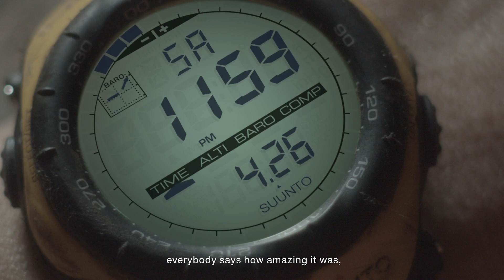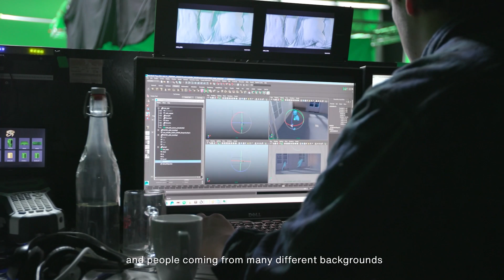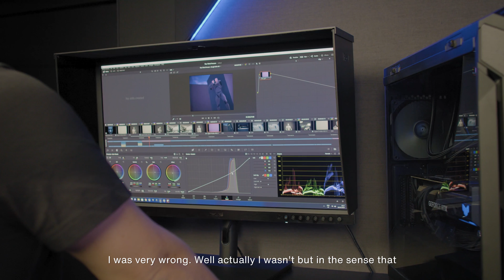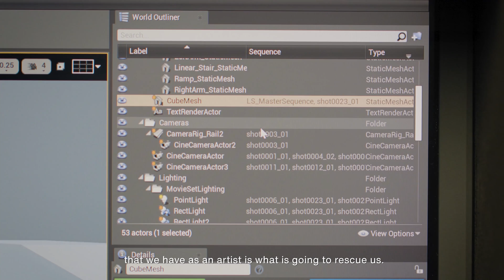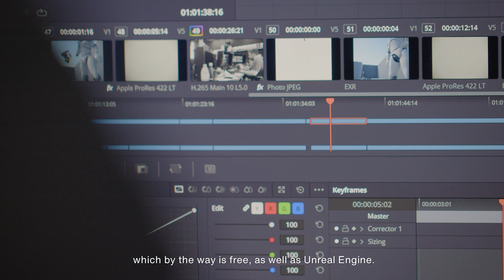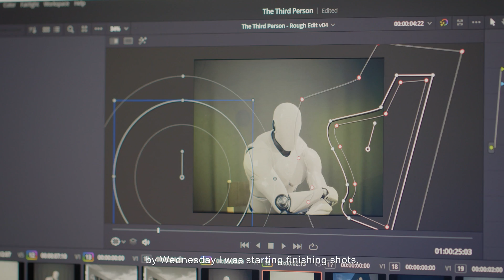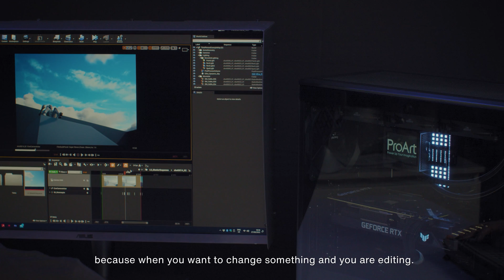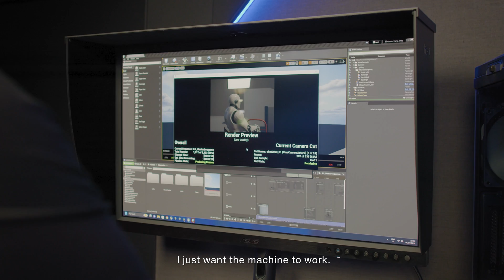Making of “The Third Person” -Victor Perez X ProArt | ASUS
Watch Video and Win Prizes!

Victor Perez is an award-winning film director and visual effects artist. His presentation will include how to create a short virtual production in only 35 hours using the Unreal Engine on a powerful PC. There will also be a demonstration involving scenes created on the fly, with cinema setups applied to replicate famous film scenes.

▶Fill out the questionnaire for a chance to win prizes before June.12 23:00 (GTM+8) after watching the event video

▶Creative pro? A promo just for you!
Purchase a ProArt product through the link below and enjoy a special discount*

Save more with Victor’s code (case sensitive): VICTOR15
✔Italy:

*Only available in certain areas. Please refer to above site for more information.